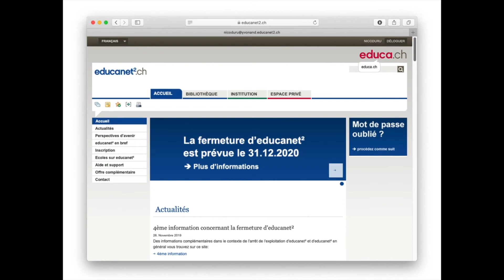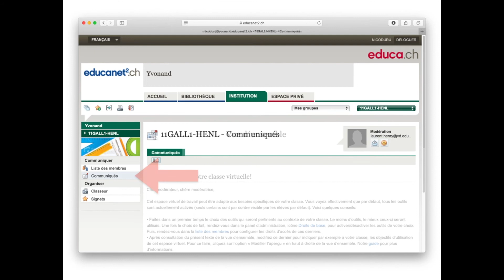Educanet 6 Lire les communiqués